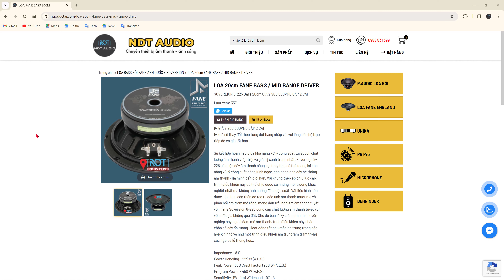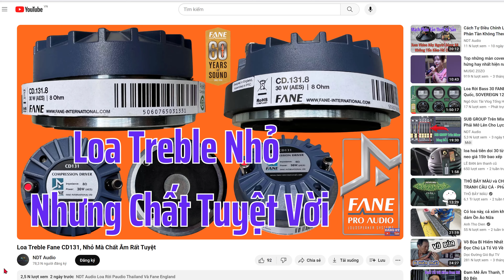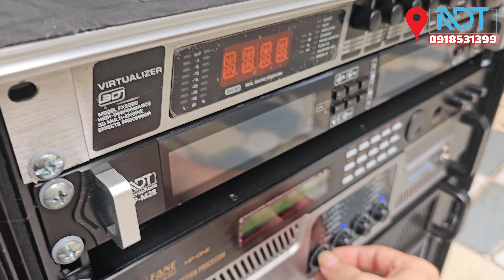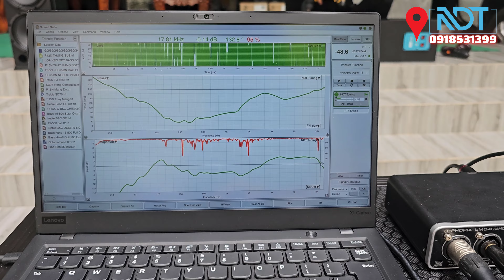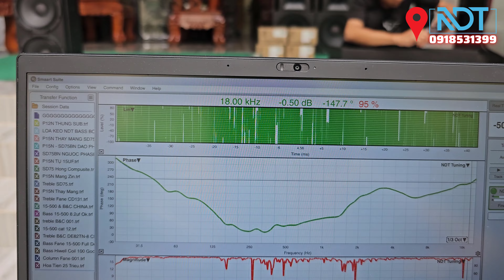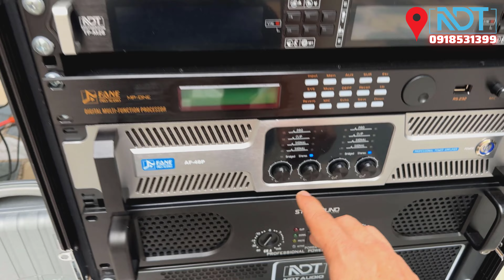Loa Column Bass 20, Đồng Bộ Loa FANE UK, Giá 17tr500k Cặp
▶ Tiêu Đề - LOA CỘT COLUMN BASS 20 FANE ANH QUỐC
▶ Thể Loại - Review
▶ Điện Thoai : 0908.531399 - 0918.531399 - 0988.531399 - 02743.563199
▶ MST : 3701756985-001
▶ Chủ Kinh Doanh : Ngô Đức Tài
▶ Thương Hiệu : NDT Audio
▶ STK : 163168 Nam Á Bank CTK Ngô Đức Tài